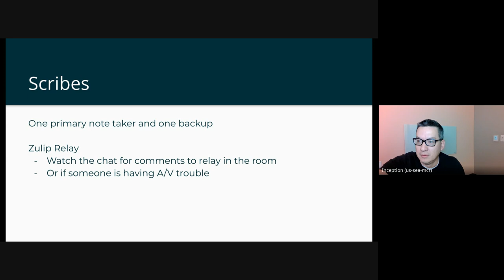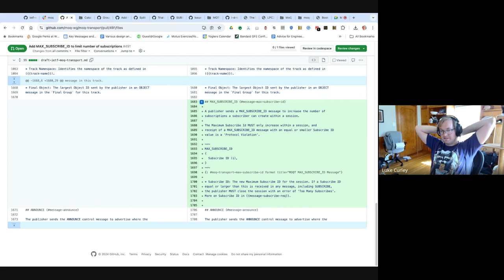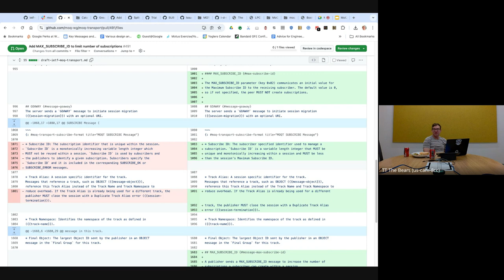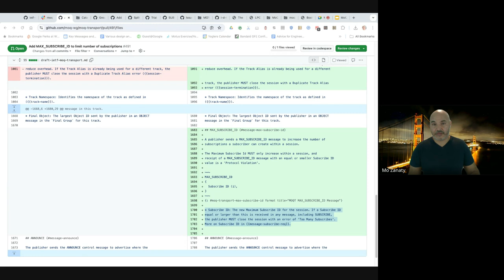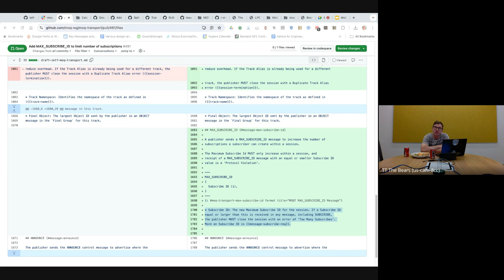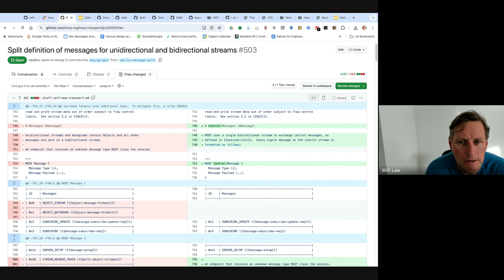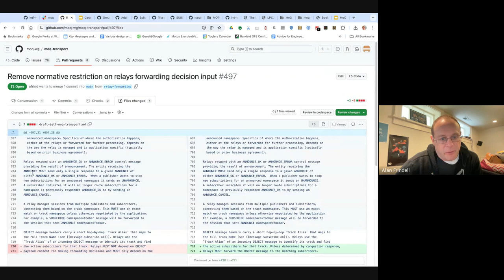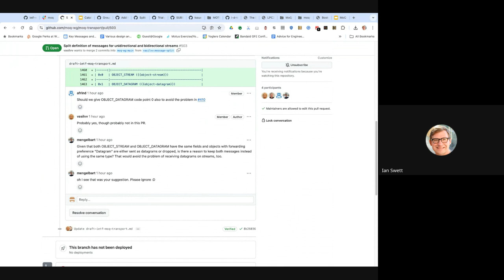IETF Interim: Media Over Quic (MoQ), 2024-08-07